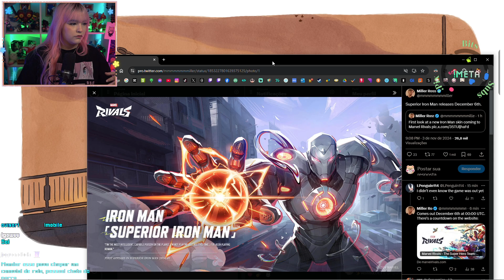Riyuuka jogando Dragon Age: The Veilguard #10